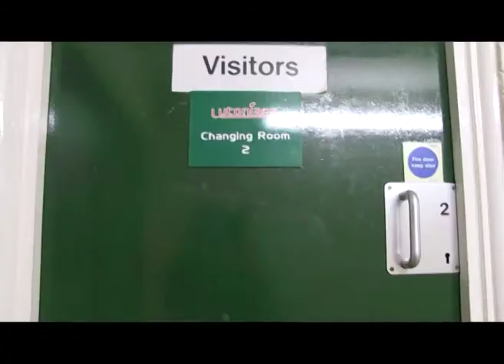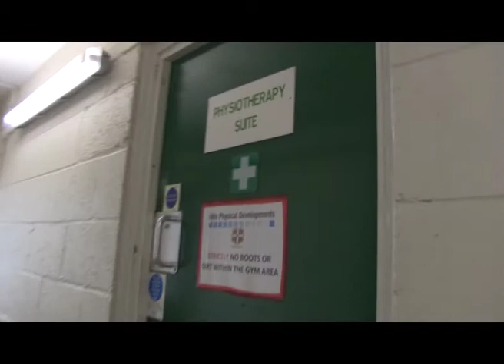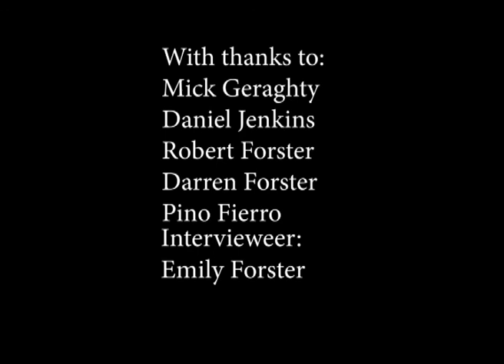Rough Edit for Documentary